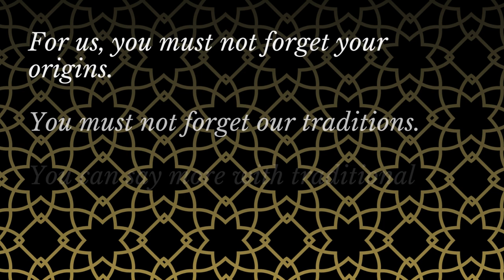Senegal has a rich history of traditional music – how it lives on in modern music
Senegal has a rich history of traditional music – and this lives on as it influences the west African country’s modern music today.

As a cultural researcher, Brett Molter set out to explore the social and cultural significance of both traditional and modern music in Senegal.

💻  Brett D. Molter, Biola University